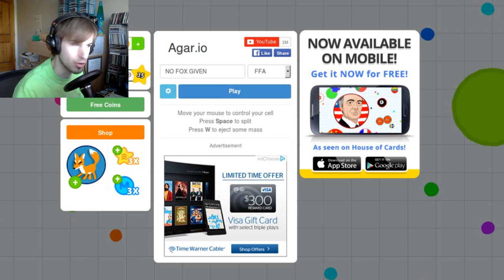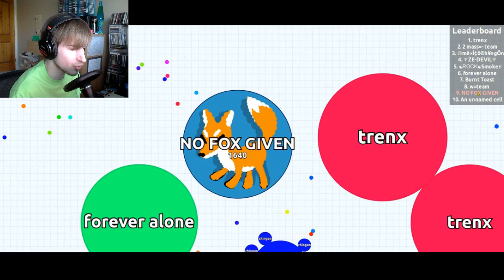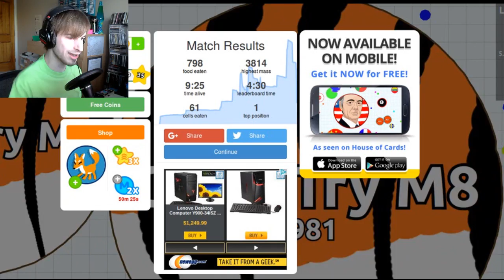#1 BALL SUCKER | cs188 Plays: Agar.io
Watch me eat a ton of balls and show off mah tricksplit skillz (not really).